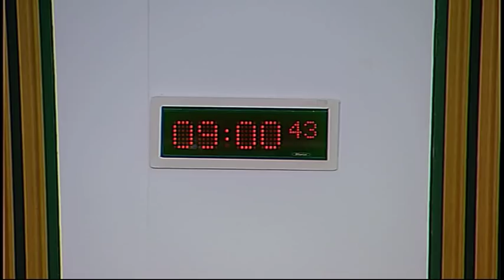Public Audit Committee - Scottish Parliament: 28th October 2015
1. Decision on taking business in private: The Committee will decide whether to take item 3 in private.

2. Section 22 report - The 2013/14 audit of Coatbridge College: Governance of severance arrangements: The Committee will take evidence on the Auditor General for Scotland report entitled "The 2013/14 audit of Coatbridge College: Governance of severance arrangements" from—

Laurence Howells, Chief Executive, and John Kemp, Director of Access, Skills and Outcome Agreements, Scottish Funding Council;

John Doyle, Principal and Chief Executive;

John Gray, Board Chair, Remuneration Chair.

3. Section 22 report - The 2013/14 audit of Coatbridge College: Governance of severance arrangements: The Committee will consider the evidence received at agenda item 2 and take evidence from—

Angela Canning, Assistant Director, Audit Scotland.